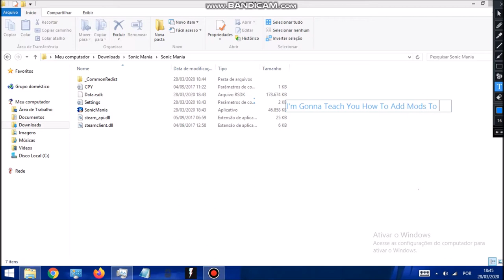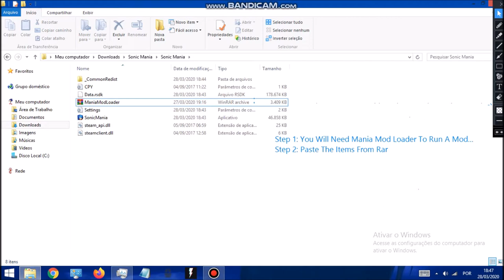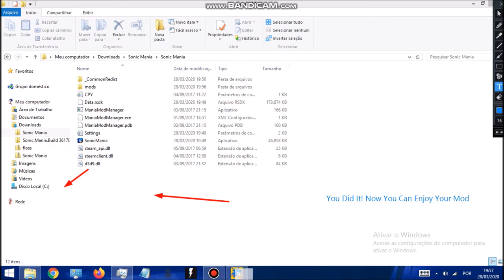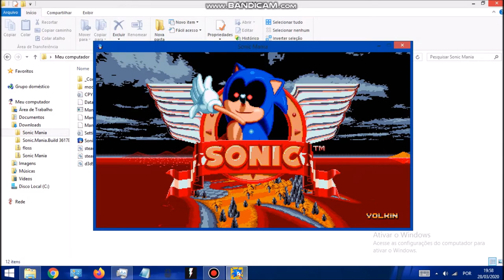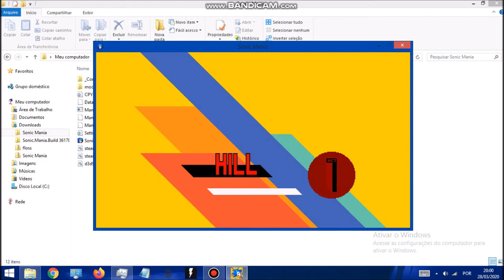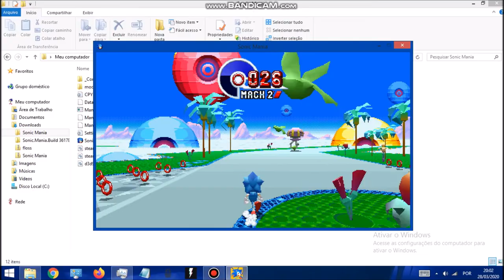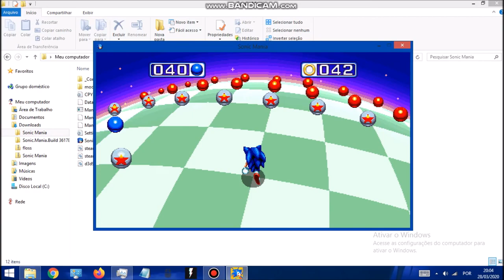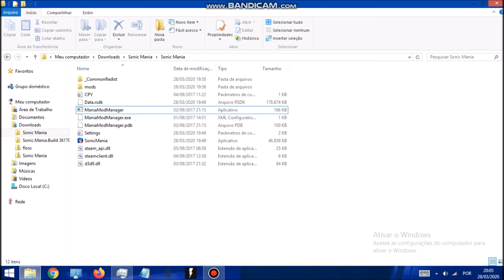How To Add Mods To Sonic Mania Tutorial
Hello Youtube I Will Add The Steps On The Description Ok Cause Some Parts Laged And It Didn't Showed

Step 2: Put The Rar File On Sonic Mania's Paste And Extract The Rar File
Step 3: Open Mania Mod Loader And When It Opens Press Install Loader
Step 4: Download A Mod In Here I Will Give You Guys A Shoruyken Mod
Step 5: Grab The Shoryuken Mod With The Rar File And Paste To Sonic Mania's File And Put The Rar File In The Mods File And Extract It Then Press Mania Mod Loader Again And Press Refresh Then You Click In The Mod And Press Save And Play And You Are Done!